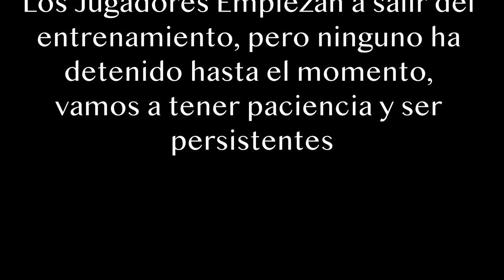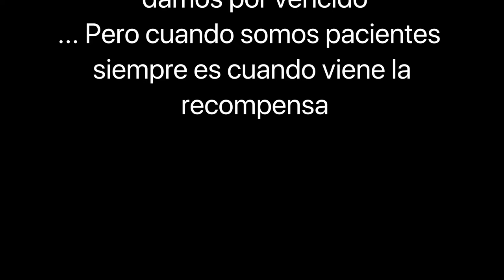Conociendo a Jugadores del Real Madrid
Hola les saluda Gio
Este es mi primer video desde Madrid en el cual les cuento como es que hice para visitar La Ciudad Deportiva Valdebebas, en donde los jugadores del Real Madrid se entrenan.
Es muy común que a las afueras siempre aficionados, como yo, esperen para intentar alguna foto o firma de Autógrafo